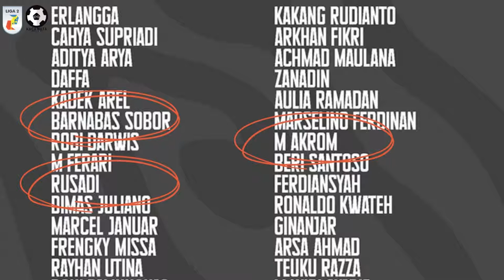PSIM Akan Lakukan Laga Amal, Shin Tae-Yong Siap Mundur & FIFA Siap Bantu Indonesia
00.05 PSPS Riau Pindah Home di Batam Belum Ada Keputusan
00.40 Barnabas Sobor, Achmad Rusadi dan Muhammad Akrom di Panggil dalam Pemusatan Latihan Timnas U-20
01.35 FIFA Tidak Jatuhkan Sanksi Ke Indonesia dan Akan Membantu Perbaikan Sepak Bola Nasional
02.42 PSIM Yogyakarta Ingin Ada Laga Amal dengan PSS Sleman dan Persis Solo
03.26 Saling Lempar Argumen Terhadap Tragedi di Kanjurahan Malang
04.45 Hasil Pertandingan Persewar Waropen 1-0 Persitoli Tolikara
05.01 Hasil Pertandingan Karo United FC 3-0 PTPN 3 Sumut
05.13 Hasil Pertandingan PSMS Medan 3-1 Arrasyid FC
05.28 Hasil Pertandingan Persipura Jayapura 6-0 WBFC Mimika
05.44 Hasil Pertandingan Semen Padang FC 3-1 Kompak FC
05.58 12 Nama Bakal Calon Pelatih Kepala dari PSPS Riau
06.53 Ghulam Fatkur Rahman Satu Dari Dua Nama Alumni Asian Youth Games pada 2013
07.28 Shin Tae-Yong Ancam Mundur Dari Pelatih Timnas Jika Mochamad Iriawan Keluar Dari PSSI

Adakah klub jagoan kalian di sini...?
Jika ingin melihat tingkah kucing yang kocak bisa berkunjung di @kacamatakucingoyen pastinya ngakak lihat vidoenya hehe

Atau pingin tahu tata cara merawat kucing kesayang kita bisa lihat di @molusarembot11